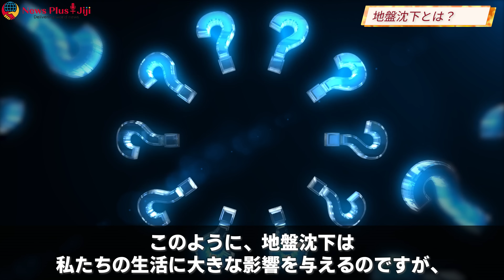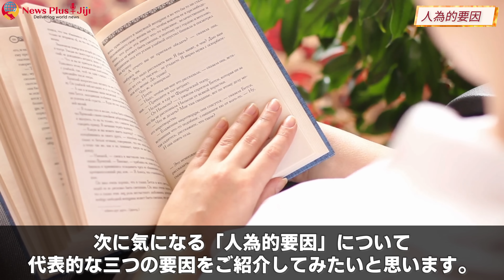日本にも影響？ニューヨークが地盤沈下を起こしている原因に世界が大注目「まさに人災…」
■ナレーション：リリ
皆さんは「ニューヨークが水没する」、という話を聞いて、すぐに信じることができるでしょうか。最近の研究結果では、いつかニューヨークの一部が水没するかもしれない、という予想が立てられているんです。それではなぜ、アメリカ屈指の大都市ニューヨークが、今、水没の危機に晒されているのでしょうか。ニューヨークはよく「コンクリートジャングル」なんて呼ばれるのですが、高層ビルを含むその建物の数はなんと１００万棟を超えるとか。大都市ニューヨークは、それらの建物の重さによって、徐々に地盤沈下を起こしている、という実態があるんです。でも、そもそも「地面が沈む」って、一体どういうことなのでしょうか？ということで、今日は気になる「地盤沈下」について掘り下げてみたいと思います。

■制作
Navigator：リリ
Video creator:kcode
Other staff：ジェッシー

尚、本動画の情報は後日変わる恐れもありますのでくれぐれも参考程度にとどめていただき、必ず一次情報を確認してください。いつもご視聴いただきありがとうございますm(_ _)m